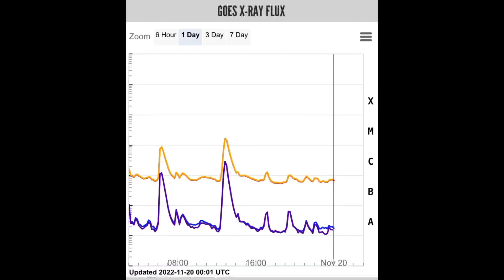SOLAR FLARE AND RADIO BLACKOUT: 11/19/22.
SOLAR FLARE AND RADIO BLACKOUT: New sunspot AR3150 exploded today (Nov. 19th @ 12:56 UT), producing an M1-class solar flare. NASA's Solar Dynamics Observatory recorded a shock wave emerging from the blast site at 930 km/s (2 million mph). A pulse of extreme UV radiation from the flare ionized Earth's upper atmosphere, causing a minor shortwave radio blackout over the south Atlantic Ocean. Aviators and mariners may have noticed signals below 15 MHz fading for as much as an hour after the flare. This shock wave almost certainly lifted a coronal mass ejection (CME) out of the sun's atmosphere, possibly Earth-directed. Confirmation awaits fresh data from the SOlar and Heliospheric Observatory (SOHO).